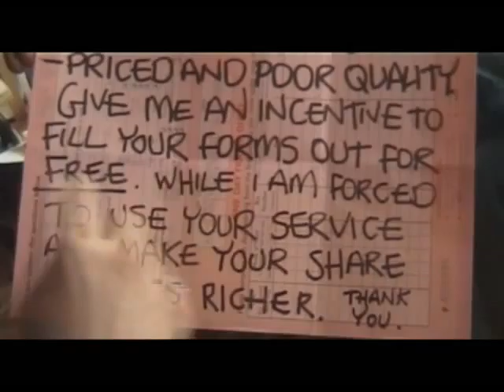Lead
instructions for filling in and replying to customer surveys